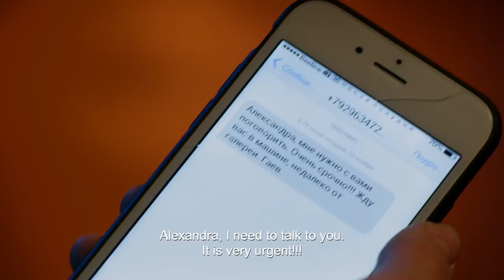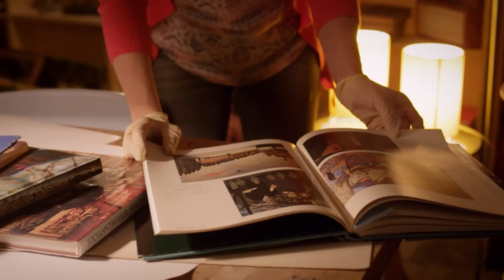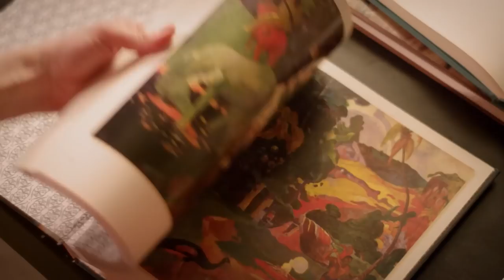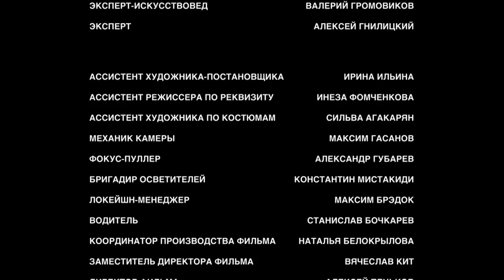SKETCH OF MURDER: THE PROMPTER. Episode 2 - Ep1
Sasha Korzukhina is a talented restorer, who’s one day being invited to a Vera Mayakina’s private gallery. Sisley’s landscape is on sale and Sasha is offered to do the restoration. Before she even starts, Sasha gets a warning from a man named Gayev. He asks for a meeting, but they doesn’t get a chance to talk – the man’s car explodes with Gayev sitting inside. And the painting Sasha is supposed to do seems at least kind of strange to her. First, somebody has already starting restoring the picture, second – it depicts something that cannot be there. While captain Grekov is investigating the murder case, Sasha is trying to solve this painting’s mystery and a few others ones. All of them are connected with Mayakina’s gallery and are not only mysterious, but also dangerous. Will Sasha find all the answers and save herself? Or the price for a key for this case is her own life?

Director Stanislav Nazirov

Director of photography Igor Minakov

Writers: Dmitry Shutko, Natalya Shishkova, Olga Motina

Producers:  Dmitry Shutko, Ruben Dishdishyan

Cast: Elena Velikanova, Dmitriy Bederin, Lyubov Germanova, Valeriy Storozhek, Maksim Shchegolev, Sergey Podolnyy, Evgeniy  Danchevskiy